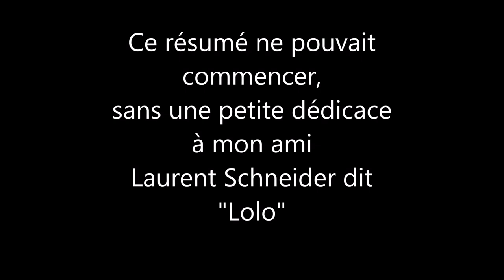Teaser des 4 premiers épisode de "l'Anarchiste qui jactait tout seul"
Ce résumé en noir et blanc, des 4 premiers épisodes de "L' Anarchiste qui jactait tout seul", ne pouvait commencer sans une petite dédicace à mon ami breton Laurent Schneider. Amusez-vous, foutez-vous de tout, les gens ! Bonne vision, sur 4'52" de délire.